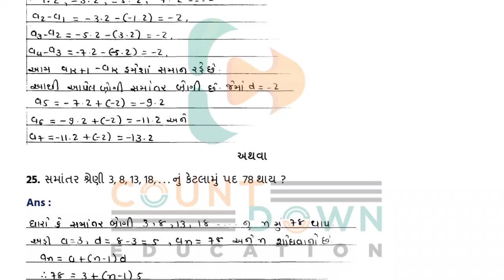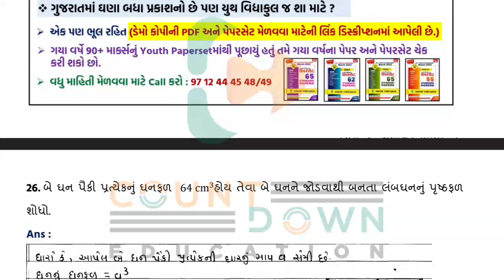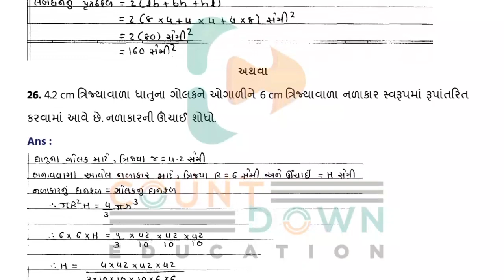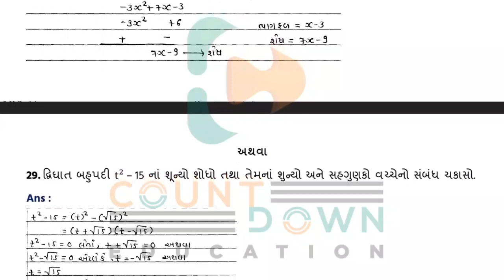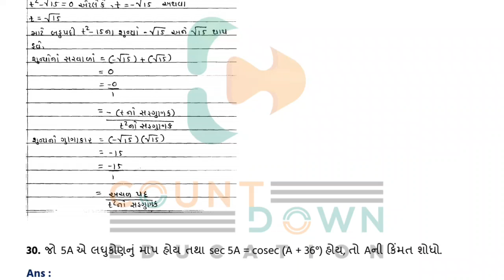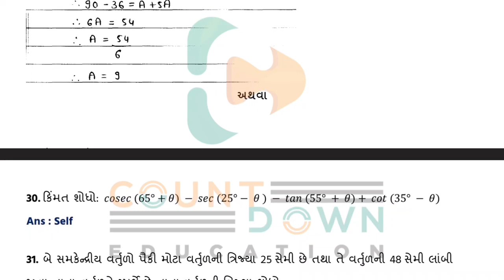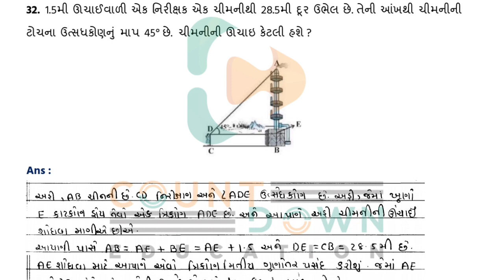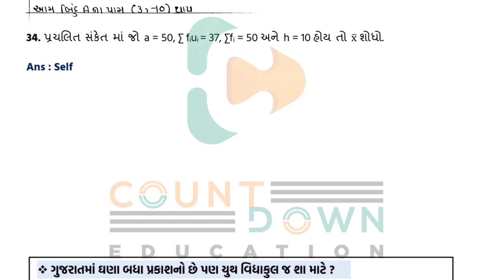Std 10 Maths MOST I.M.P. Questions March 2022 Board Exam| Std 10 Maths Gujarati Medium Sec-B